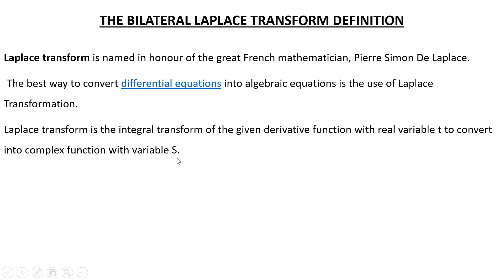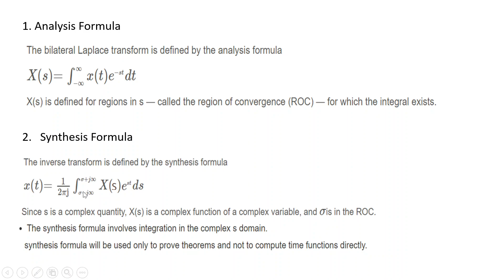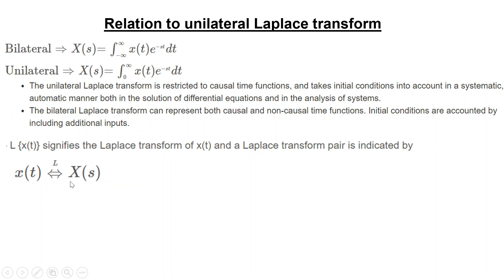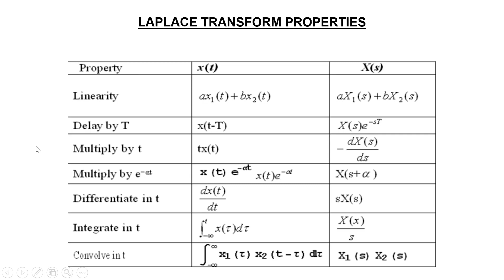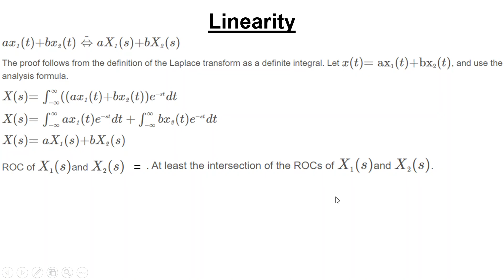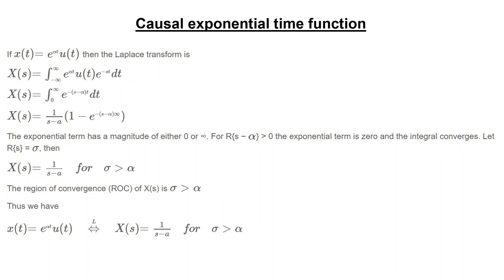Laplace Transform(Part-1)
In this vedio Introduction to Laplace Transform, Properties and Formula in Hindi